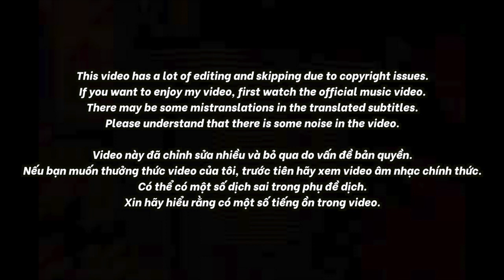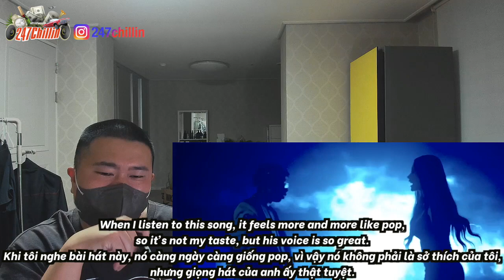🇻🇳🇰🇷🔥Korean Hiphop Junkie react to MR.A X Wxrdie & Machiot - MƯA CỨ RƠI (VN/ENG SUB)